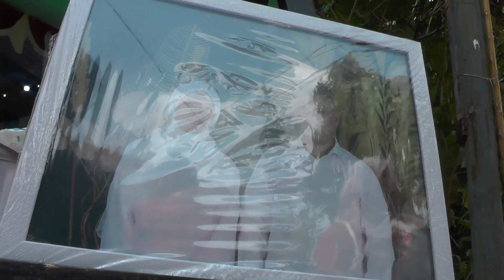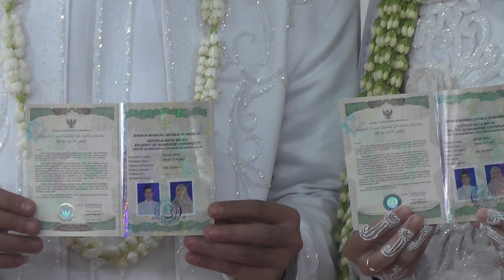Pernikahan Febi & Dennis 19 November 2023, Lap. Moshollah Al Iman, Jl. Johar Baru IV, Jakarta Pusat